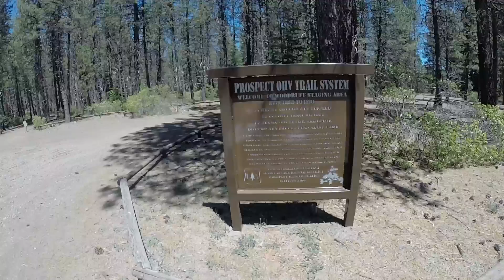Prospect Ride - New Beta 300 - June 2017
Doing some trail clearing in the Prospect OHV Riding Area with Leroy "Tiny", Tom Niemela and Neal & Kai Peters. This is video from Tiny's 1st ride aboard his brand new Beta 300! Enjoy!!